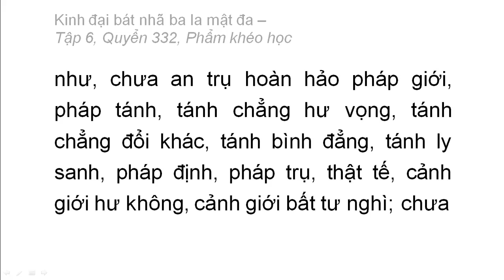Quyển 332: Kinh đại bát nhã ba la mật đa - Phẩm khéo học (rất hay) (332/600) (16)